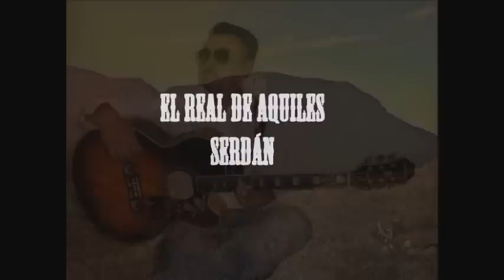El Real de Aquiles Sérdan - Rolando Chávez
cantautor originario de Aquiles Sérdan Chihuahua